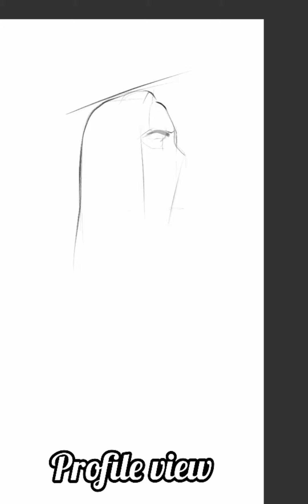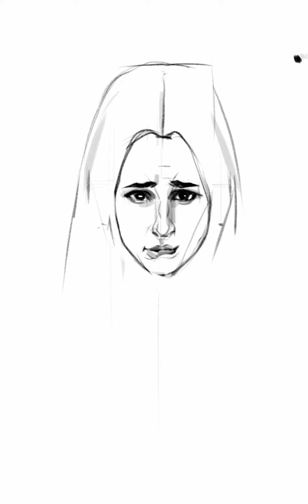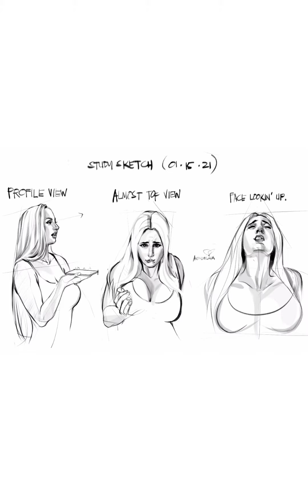Daily sketching (Jan. 15, 2021)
Before working on my projects... Starting my day with My morning routine...

May daily sketching exercise

Kindly checkout my pages to see some of my works!!